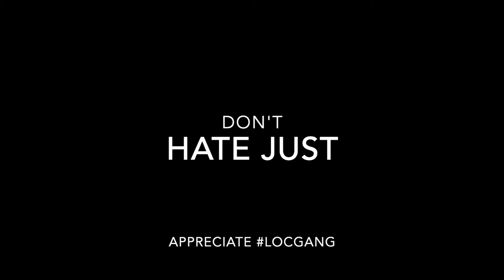Loc Gang Advocate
Yaw wanna know how RIDICULOUS I get leading up to my retwist? CHECK ON YOUR LOC GANG FRIENDS BECAUSE WE ARE NOT OKAY ALL OF THE TIME!

Follow Queen Meek:

Snap Chat jamicatucker